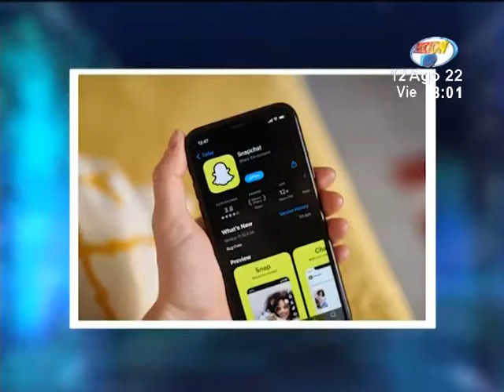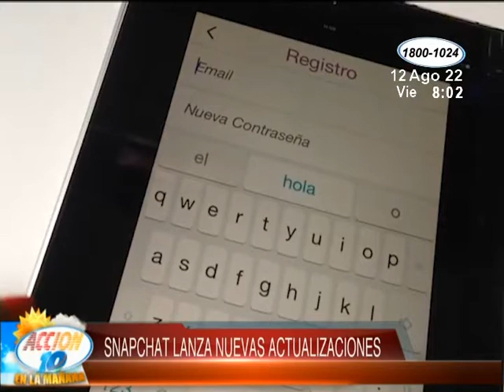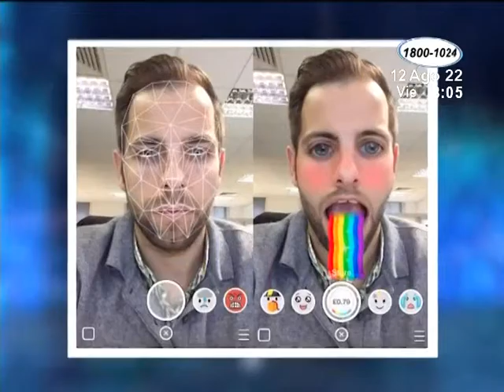Snapchat lanza actualizaciones y se convertiría en la competencia de Zoom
Aunque pareciera que dicha aplicación no es utilizada, cuenta con más de 300 millones de usuarios a nivel mundial.